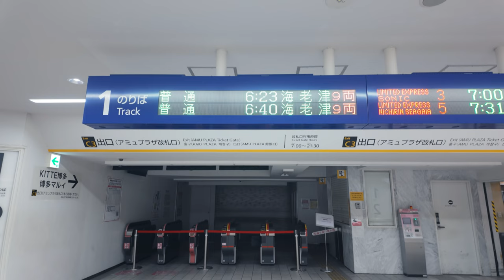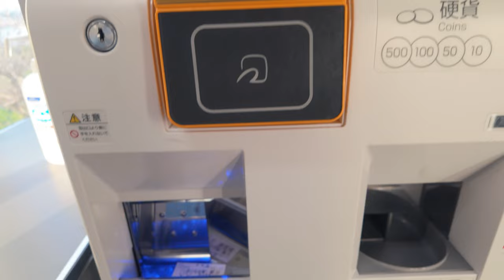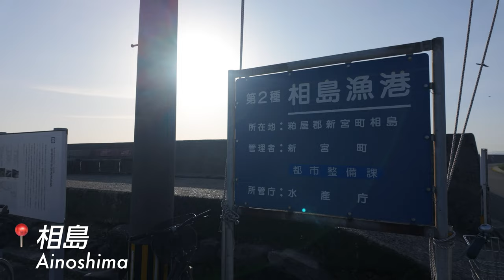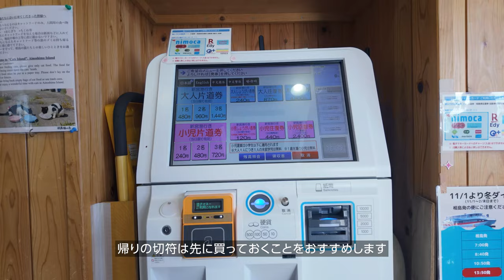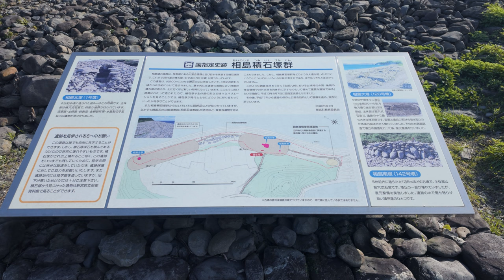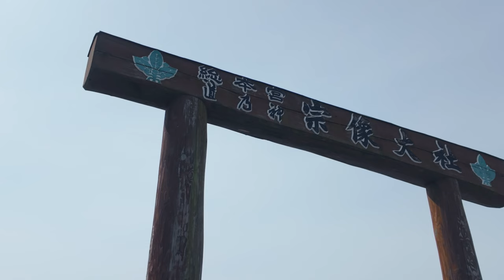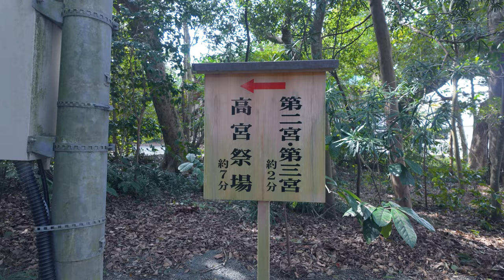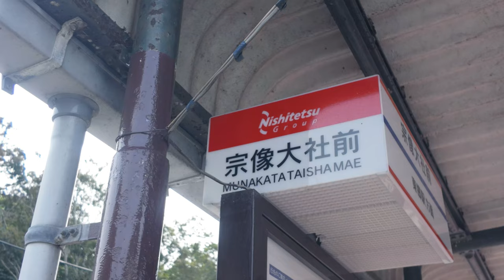【猫の島】相島（あいのしま）と世界遺産の宗像大社を観光し尽くす！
島民220人、猫は270匹。人間と猫が暮らす歴史ある漁村が福岡にあります。今回は、博多駅から1時間できる福岡の「猫島」相島（あいのしま）へ行ったVlogをお届けします。

▽ 博多駅から相島へのアクセス（3ステップ）
🚃（電車）博多駅 → 福工大前駅
🚌（バス）福工大前駅 → 新宮漁港
🚢（フェリー）新宮漁港 → 相島

博多から1時間程度で行けます！

■福岡観光のVlog
▽「太宰府天満宮」編